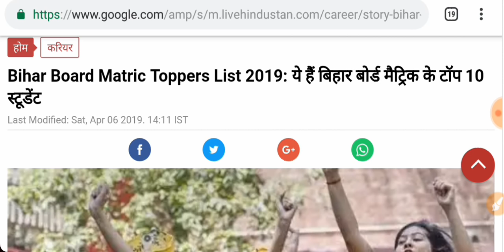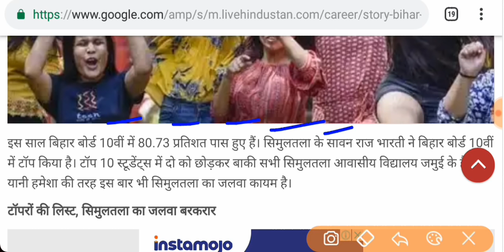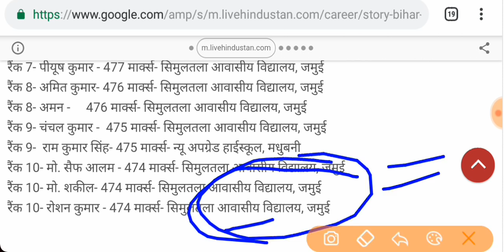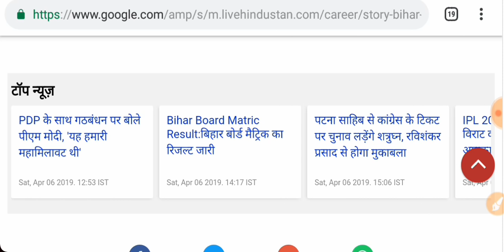Bihar board Class 10th Topper//Bihar board matric topper news//BSEB 10th Topper 2019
Welcome Back Friends, To Friends Aap Sabhi Ko Is Video Me Bihar board Class 10th Topper//Bihar board matric topper news//BSEB 10th Topper 2019 Bihar Board Matric Result 2019 खुशखबरी।। आ गया बिहार बोर्ड 10वी का रिजल्ट /अब से 10 मिनट बाद बिहार बोर्ड मैट्रिक जारी होगा / Bihar Board Matric Result 2019 खुशखबरी।। आज दोपहर 12:30 बजे 2019 को बिहार बोर्ड मैट्रिक जारी होगा / Bihar Board Matric Result 2019 खुशखबरी।। 4 अप्रैल दोपहर 3 बजे 2019 को! बिहार बोर्ड मैट्रिक 10th result 2019

( ऑफिसियल नोटिफिकेशन )

Bihar Matric Result 2019 || BSEB 10th Result || बिहार मैट्रिक परीक्षा का रिजल्ट इस दिन घोषित होगा।
Bihar Board Matric Results 2019, How to check Bseb 10th Matric Result , latest declare date Official
Latest News! Bihar board matric 10th results बडीखबर! Results Declare Fix Confirm final date,How to
Breaking News .Bihar matric result 2019.कभी भी जारी हो सकता है Result || Matric result. Result Date
Bihar Board Result 2019 घोषित,मैट्रिक इंटर का रिजल्ट यहाँ देखें,10th 12th,बिहार बोर्ड रिजल्ट 2019
Bihar 10th Matric result 2019, तिथि हुआ घोषित, इस दिन जारी किया जाएगा, बंपर रिजल्ट
Bihar board 10th result 2019 realese date || bseb 10th result 2019 || bseb 10th result kaise dekhe
Bihar Board Matric Result 2018-19 | Bihar Board Result Updates | Inter Matric Date Declared
Bihar 10th Matric Result 2019, मैट्रिक रिजल्ट तिथि घोषित, इस दिन जारी होगा रिजल्ट,
Bihar board Matric Result 2019/Bihar Board 10th Result 2019/ इस दिन आएगा रिजल्ट
BSEB 12th Improvement Result kab Aayega  ।। Improvement Result  Bihar Board 2019? Bihar board result
Bihar Board 10th Result 2019: BSEB Matric 10th Result 2019! Bihar School Examination Board
Bihar board result इस दिन होगा जारी | Bihar Board 10th result date | Bihar board result 2019
Bihar Board 10th Result में 90% छात्र पास-रिजल्ट इतना जल्दी क्यों। बिहार बोर्ड Matric 2019 रिजल्ट,
बिहार बोर्ड 10th रिजल्ट घोषणा 2019,Bihar board मैट्रिक रिजल्ट 2019,Bihar board 10th result date
Bihar board class 10th Result. BSEB 10 th result 2019. Check 10 th result Bihar board. Board result
बिहार बोर्ड ने जारी किया 10वीं का रिजल्ट || bseb 10th result 2019 || Bseb 10th result kab aayega